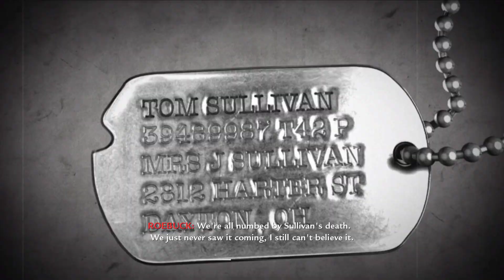Call of Duty World At War Walkthough #3 - Hard Landing (No Commentary)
Call of Duty World At War Walkthough Part 3 - Hard Landing (No Commentary).
Miller tread through a swamp, in order to out-flank most of the Japanese defense.

Call of Duty: World at War is a 2008 first-person shooter game developed by Treyarch and published by Activision. It is the fifth main installment of the Call of Duty series and is the fourth entry in the series to be set during World War II. The campaign focuses on the Pacific and Eastern Front theaters of World War II; its story is told primarily from the perspectives of US Marine Raider Private C. Miller and Soviet Red Army Private Dimitri Petrenko.